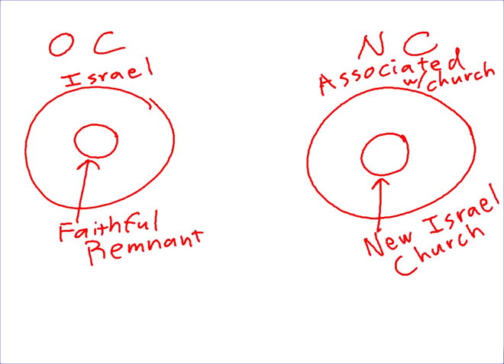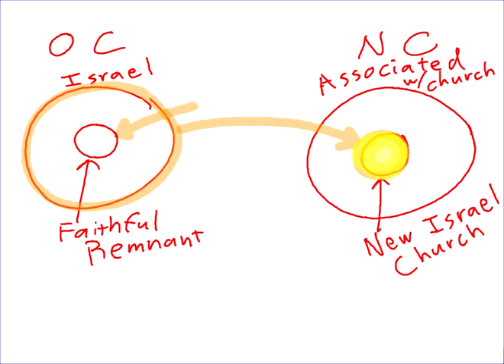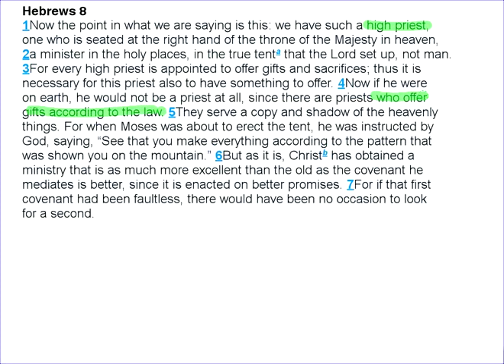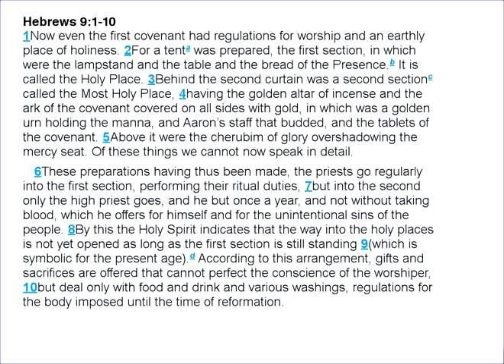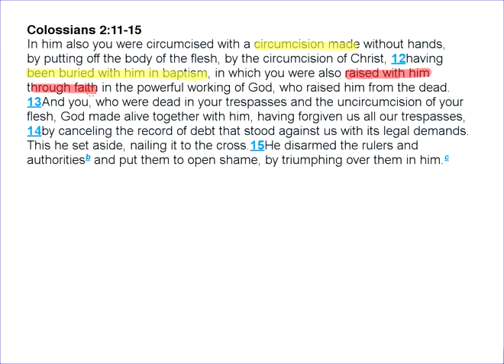Jeremiah 31 vs. Believer's Baptism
Jeremiah 31 is often put forward as an insurmountable obstacle for belief in infant baptism.  I, however, believe that the general Baptist interpretation is just as problematic.